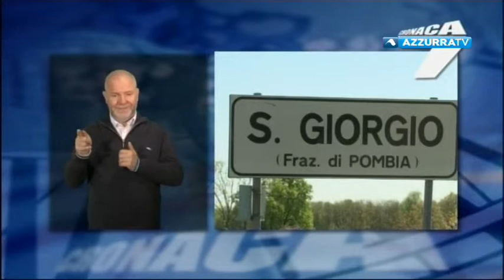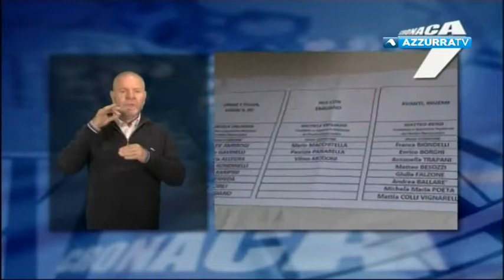Cronaca 7 - del 6 maggio 2017